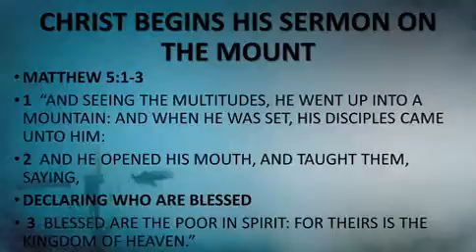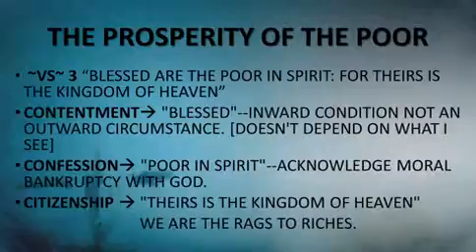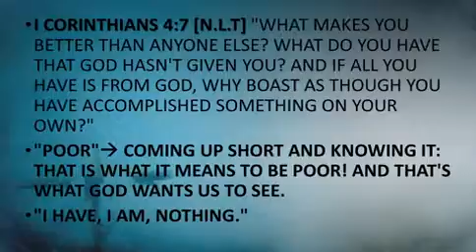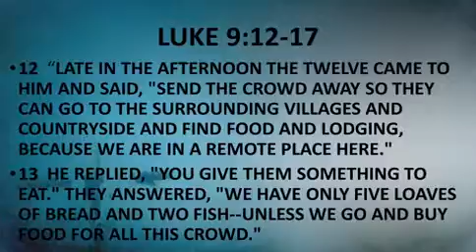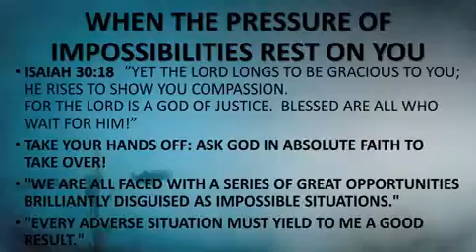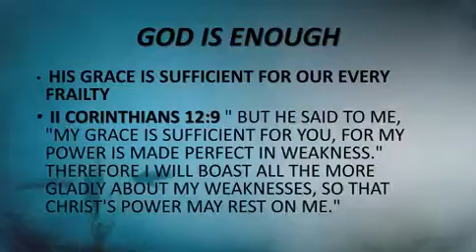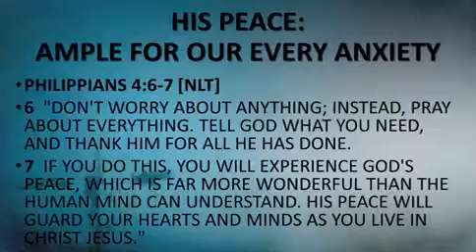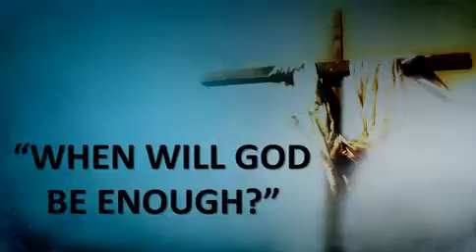TUESDAY 10 11 16 WHEN WILL GOD BE ENOUGH